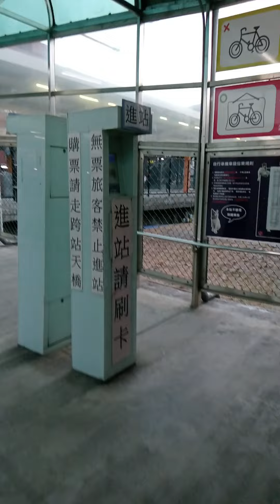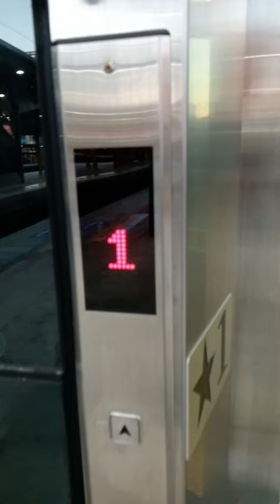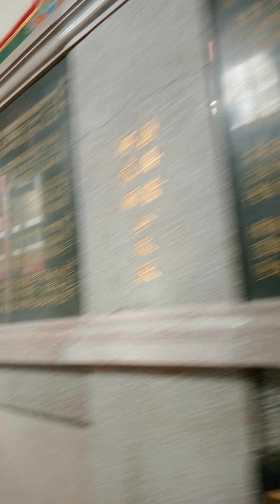A solo trip to the largest temple in Daxi - The Furen(Fúrén Gōng) Temple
The street used to be the bustling hub for camphor and tea trades which was built during the Japanese rule of Taiwan. When Daxi town had a boom in trades of those two products, the passage through the street was built as a shortcut for workers to pass through so that they could transport goods without taking a long route to walk.
The street consists of old stores along Heping Road, Zhongshan Road and Zhongyang Road and is mainly centered on Heping Old Street which was developed relatively late. Hence, the residential buildings around the area are still in excellent condition. The street is filled with diverse stores with a facade designed in Baroque style that is a perfect blend of East and West. It features the Furen Temple.
The Furen Temple (Chinese: 福仁宮; pinyin: Fúrén Gōng) is a Chinese temple dedicated to Kai Zhang Sheng Wang and is located along Daxi Old Street in Daxi District, Taoyuan City, Taiwan.[1] It is the largest temple in Daxi.
The temple was established in 1813 by Lee Bing-sheng, Lu Fan-tiao and Lin Ben-yuan.[2] During the Japanese rule of Taiwan, a civilian protection bureau was established at the temple and later on it became a military hospital. It has undergone reconstruction twice.